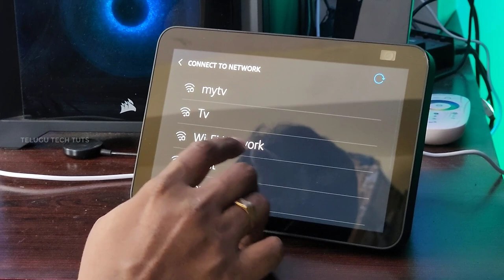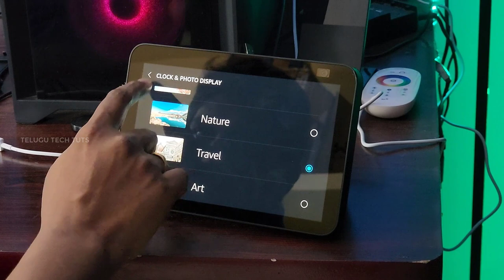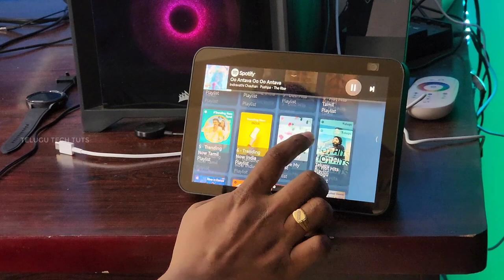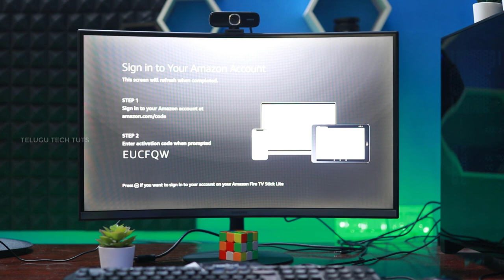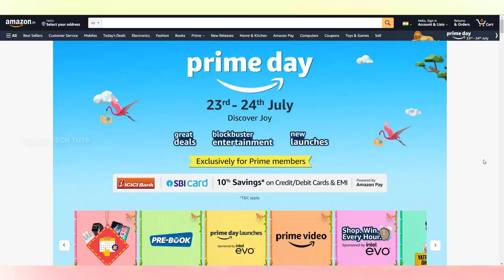Turn your home into a smart home With Amazon Echo Show and smart home gadgets in Telugu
GetSmartWithAlexa AlexaNiAdagandi DiscoverJoy with Alexa this PrimeDay which kicks off on July 23rd. This Prime Day sale, get started on your smart home journey with best prices on smart home combos with Echo and Alexa compatible bulbs, plugs, TVs, ACs, and much more
Echo show 8
smart plug